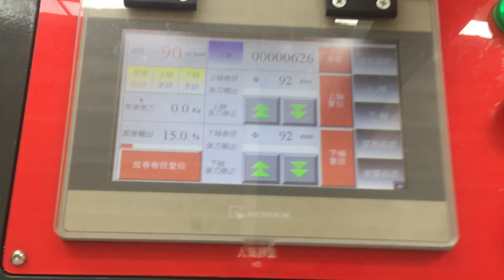Nanjiang HD-180 Fully Automatic Sheet Feed Paper Bag Machine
John Deng
JIANGSU NANJIANG MACHINERY CO.,LTD

Having absorbed the new technology of domestic and abroad, we successfully developed a new kind of paper bag making machine. The materials should be printed sheet paper or non printed sheet paper as per end-user's preference. This machine features a continuous function of automatic paper feeding, gluing, creasing, bottom pasting and bag formation. It is an ideal equipment for courier paper bags, documents, Gifts,etc without any manual process.

Machine Model HD-180
Min. Paper size 325x170mm
Max. Paper size 645x370mm
Paper Thickness 70-150gsm
Paper Bag Width 100-200mm
Bag Tube Length 170-370 mm
Bag Bottom Width 50-110mm
Speed 50-90Bags/min.
Machine Dimension (L*W*H)  9000 x 1600 x 1500 mm
Type of Glue （Cold & Hotmelt Glue）

Kindly Note: NANJIANG is continusouly seeking for development of their products. For this reason, we reserve the right to supply the improved products/components without advance notice. Any components model/power/brand replacement(may due to delivery time) will not affect machines performance.

Best Regards
John Deng